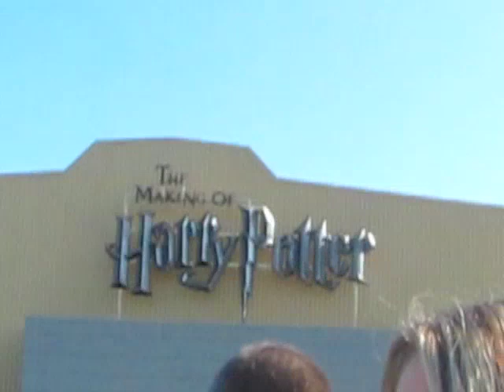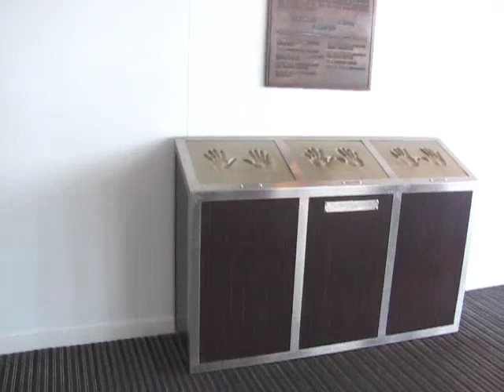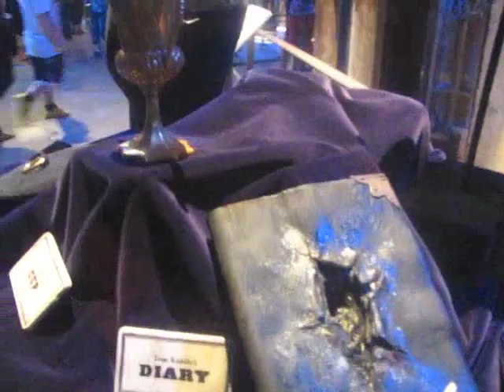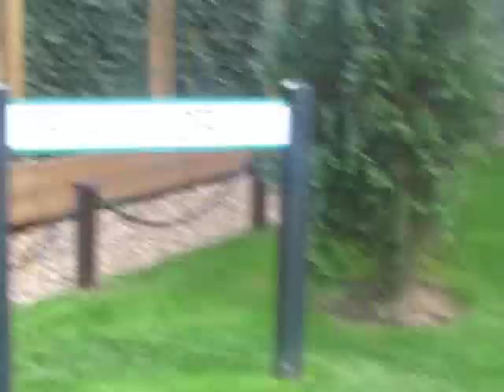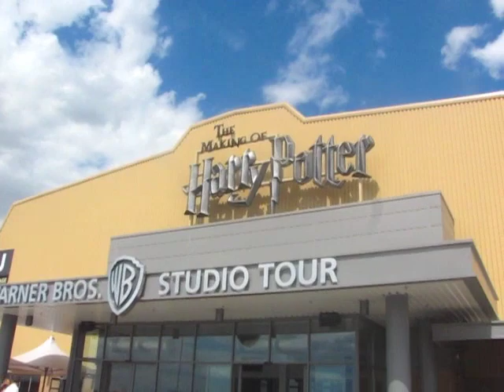Butterbeer and Broomsticks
Yesterday I went to the Harry Potter Studio Tours by Warner Bros, and it is fair to say it was THE BEST THING EVER!
But seriously I had an amazing time and I wish I could relive that day forever. Sorry about the sound quality at times but I can't do much about that :(